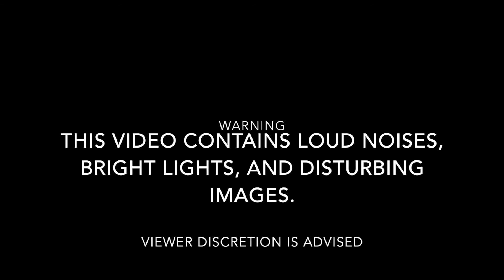ASP Movie: Black Bird's Nightmare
Black Bird has a nightmare.